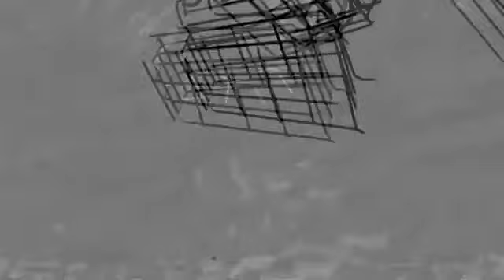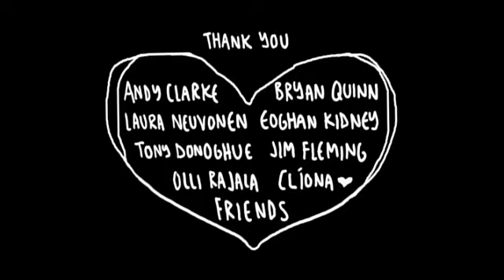Trolley Boy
Irish Short Animation

Trolley Boy tries to keep himself motivated in his isolated and unfulfilling job. Could there be more to his life than pushing shopping trolleys into stacks?

SCRIPT/DIRECTOR: Teemu Auersalo
PRODUCER: Nicky Gogan
PRODUCTION COMPANY: Glimpse Digital